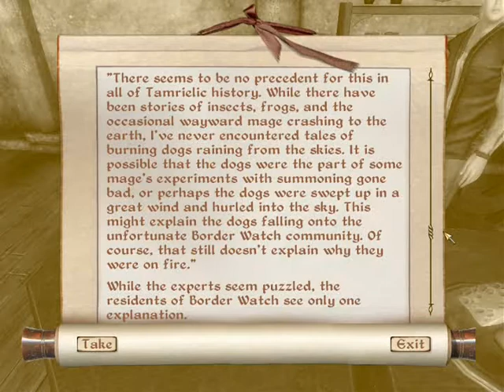Shadow Plays Oblivion! #15 - The Forlorn Watchman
We help a ghostly sailor get into the afterlife.